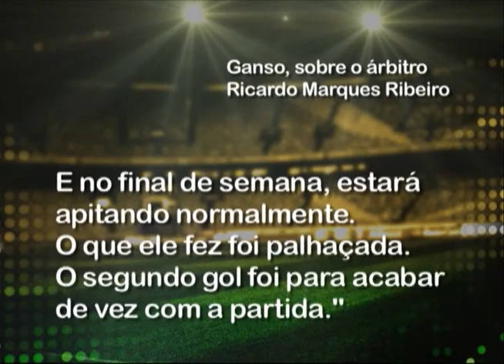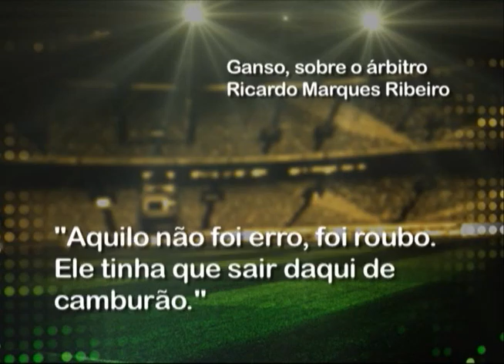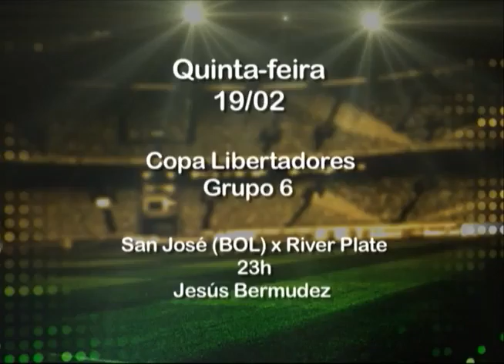Só Esportes - 19/02/2015 - Bloco 03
Data de exibição: 19/02/2015
Apresentação: Rubéns Júnior
Produção: Alexandre Oliveira
Veículo: TV Horizonte